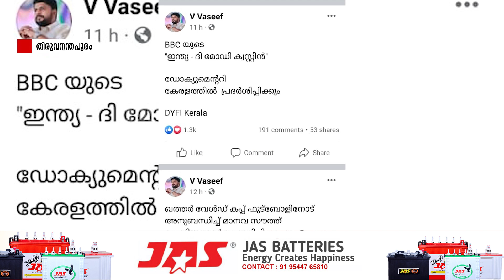ഡോക്യുമെന്ററി വിലക്കിനെതിരേ ഡിവൈഎഫ്ഐയും എസ്എഫ്ഐയും